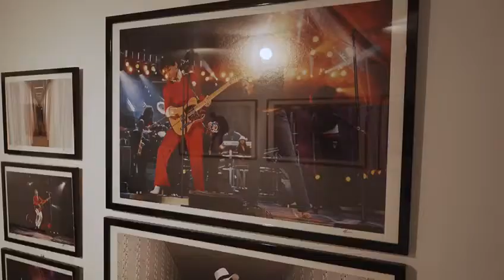Summer Group Show: Sholeh Abghari Art Gallery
SHOLEH ABGHARI GALLERY is pleased to announce the summer group show
edition 2021 from the first of July for two months until the end of August. The
exhibition showcases works by four international artists:

Paul Rousso American-born visual artist and innovator. Educated at the
California College of the Arts, his work is shown at galleries and art fairs

Zhuang Hong Yi, Born in 1962 in the Sichuan province, Zhuang Hong-yi is
one of China's most influential artists. It is his combination of Chinese
background and European influence that marks Zhuang's work.

Gavin Rain was born in Cape Town on 23 March 1971. He studied Art and
Neuropsychology at the University of Cape Town in the 80’s and 90’s. Rain
has been painting his whole life, but started with pointillism around
2003/2004.

Mojé Assefjah was born in Tehran in 1970. She lives and works in Munich,
Germany. She studied painting at the Academy of Fine Arts in Munich from
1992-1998, and was a master student under Prof. Jerry Zeniuk from 1997 on.
In 2013, she continued her work in New York, within the framework of the
residency program at the International Studio & Curatorial Program (ISCP).